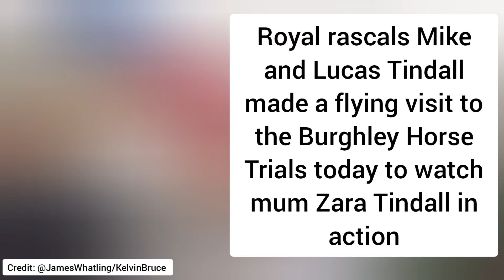Lucas Tindall: The Royal Rebel Who Stole the Show